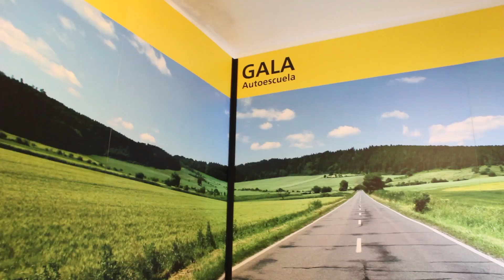Autoescuela simulador de conducir. Antes de las clases prácticas coche. Autoescuela Teórico Madrid.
Con el simulador de coches, el carnet de conducir te sale más barato utilizando nuestro simulador de conducción, ya que antes de las clases prácticas reales ya te habrás familiarizado con los mandos del coche.